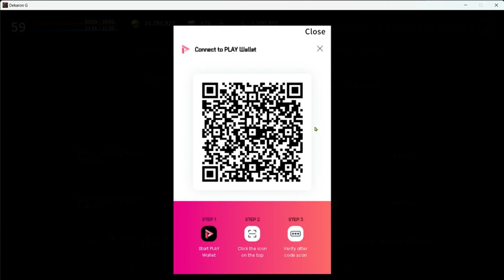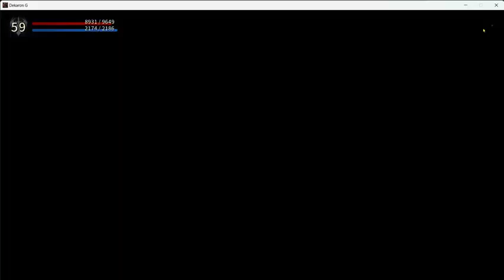HOW TO EARN FROM FREE TO PLAY GAMES on DEKARON G at WEMIX GAMES